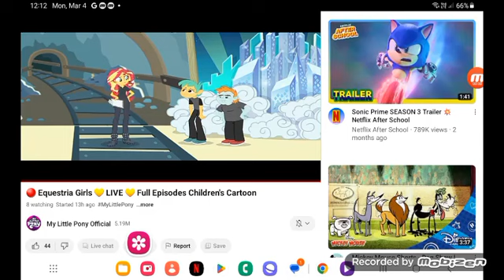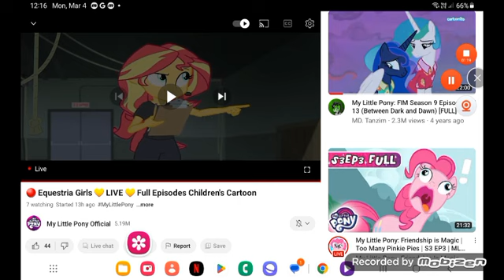July 1, 2024